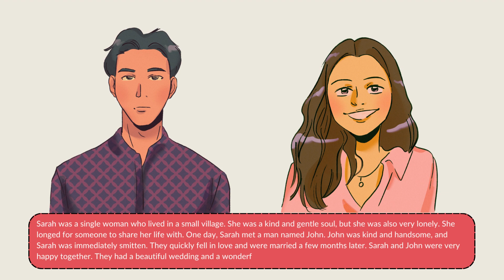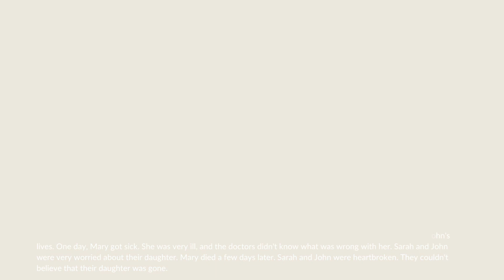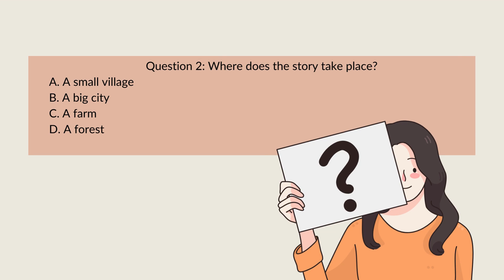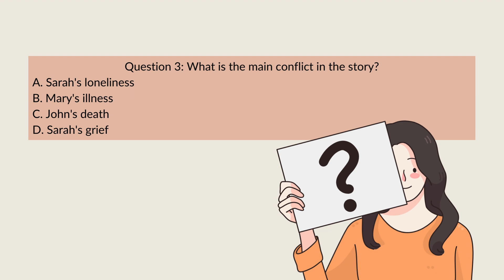2) The Light of My Life (English Stories for Beginners)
The Light of My Life:
Sarah was a single woman who lived in a small village. She was a kind and gentle soul, but she was also very lonely. She longed for someone to share her life with.
One day, Sarah met a man named John. John was kind and handsome, and Sarah was immediately smitten. They quickly fell in love and were married a few months later.
Sarah and John were very happy together. They had a beautiful wedding and a wonderful honeymoon. They were soon expecting a baby.
Sarah gave birth to a healthy baby girl on June 23, 2023. They named her Mary. Sarah was so happy to finally have a family of her own.
Mary grew up to be a beautiful and intelligent young woman. She was the light of Sarah and John's lives.
One day, Mary got sick. She was very ill, and the doctors didn't know what was wrong with her. Sarah and John were very worried about their daughter.
Mary died a few days later. Sarah and John were heartbroken. They couldn't believe that their daughter was gone.
Sarah and John buried Mary in the village cemetery. They visited her grave every day.
A few years later, John died. Sarah was now widowed. She was very sad, but she knew that she had to be strong for Mary.
Sarah continued to live in the village. She raised Mary's children and grandchildren. She was a kind and loving grandmother, and she was always there for her family.
Sarah lived a long and happy life. She died peacefully in her sleep at the age of 90. She was buried next to her husband and daughter.
Sarah's story is a reminder that even in the midst of tragedy, there is always hope. She found love and happiness, even after losing her daughter. She raised a family and lived a long and fulfilling life. Sarah's story is an inspiration to us all.